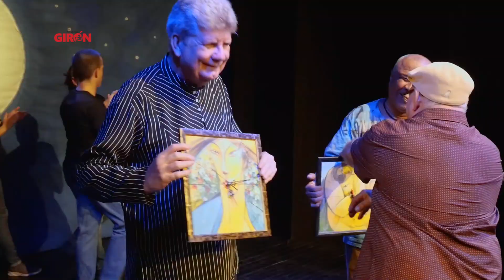José Manuel Espino y Teatro de Las Estaciones: Una estación para la felicidad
“Cada quien debería tener una estación para la felicidad y hoy ha sido la mía”, con estas palabras celebró José Manuel Espino la realización del recital performático Un puñado de primavera en el pecho, que tuvo lugar el pasado viernes 8 de marzo en la sala Pepe Camejo.

A la compañía Teatro de Las Estaciones, especialmente a su director Rubén Darío Salazar y su diseñador Zenén Calero, y al dramaturgo y poeta colombino estaba dedicada esta edición de la Feria del Libro en Matanzas. Juntos protagonizaron un espectáculo memorable que reunió lo mejor de la lírica y la escena, propiciando singulares confluencias artísticas.

Por: Navarro Fuentes